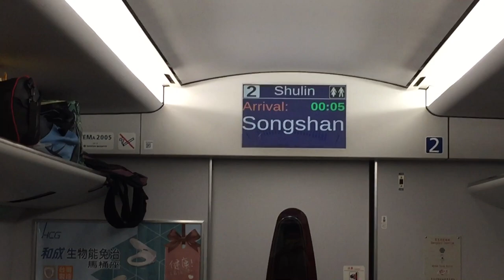447車次普悠瑪自強號往樹林的松山下一站台北播音+原住民下一站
拍攝時間：2019/8/16 00:05
車號：(樹林.台北)TED2003+TED2004(台北.花蓮.台東)
沿途停靠：台東、鹿野、關山、玉里、瑞穗、光復、鳳林、花蓮、羅東、宜蘭、七堵、松山、台北、板橋、樹林。
達不搭泱呃鳳林嗚呼。